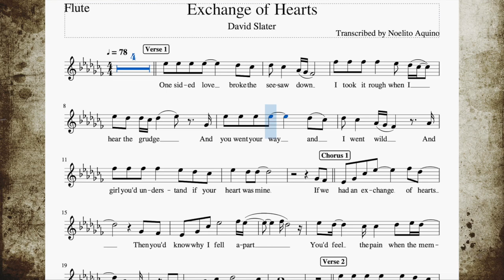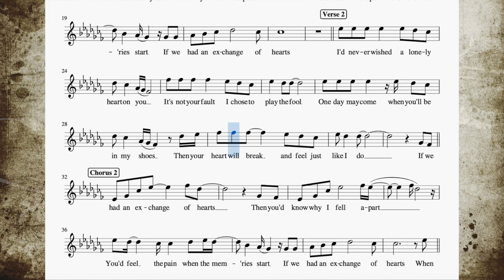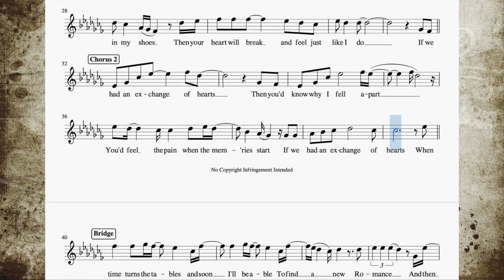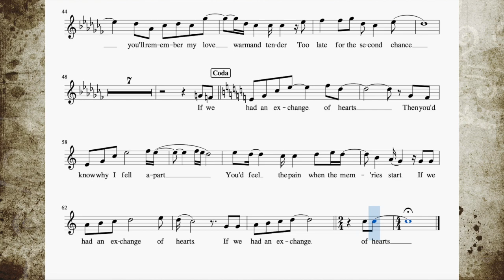Exchange of Hearts - Flute / Violin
Popularized by David Slater